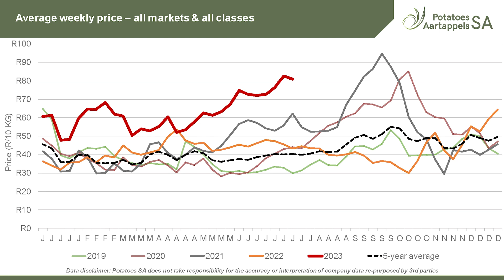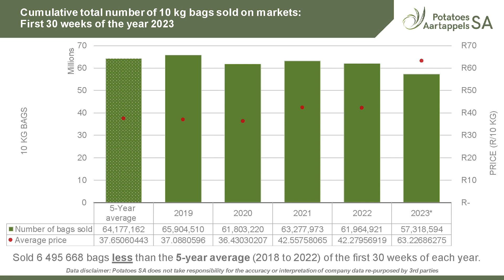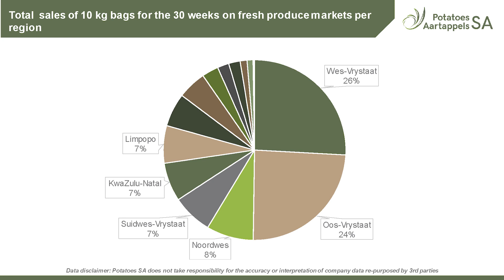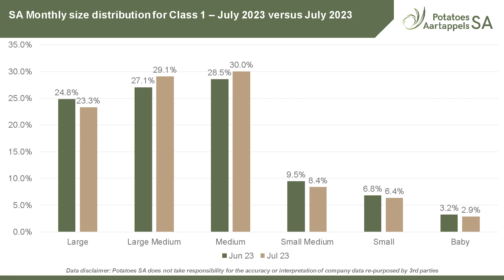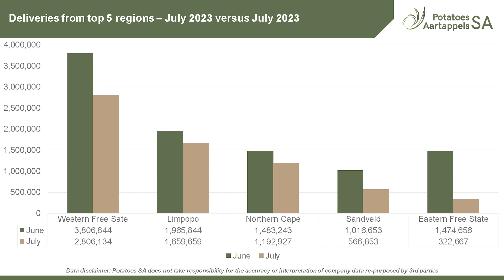Aartappelmarkte: Julie 2023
Aartappels SA bring kykers op hoogte van die huidige marktendense asook die prestasie van plaaslike aartappelproduksie.